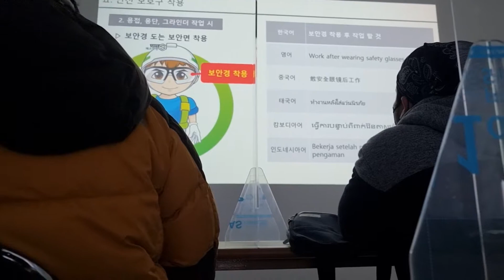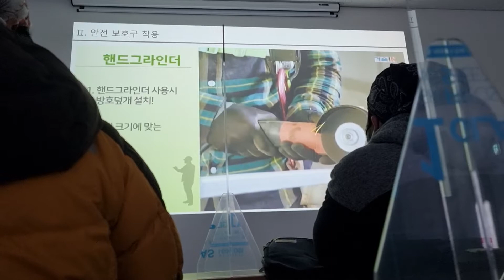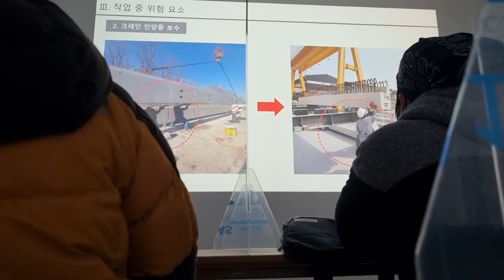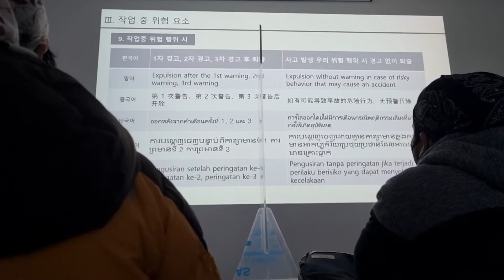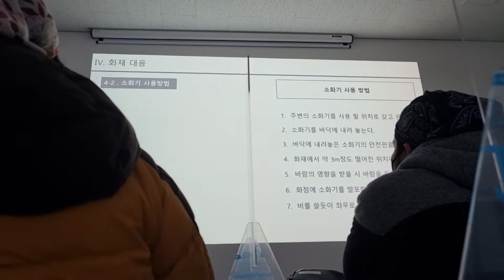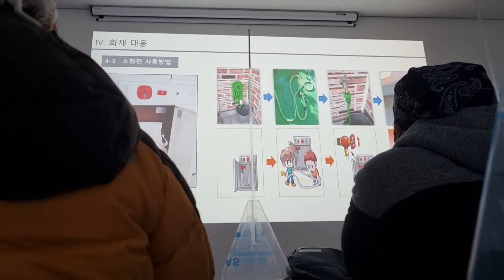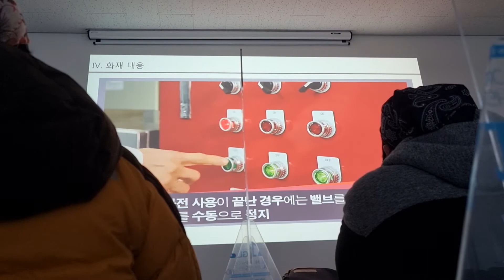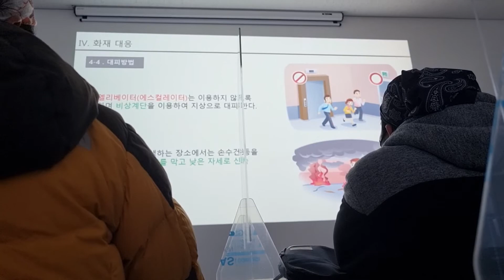ceramah safety di korea